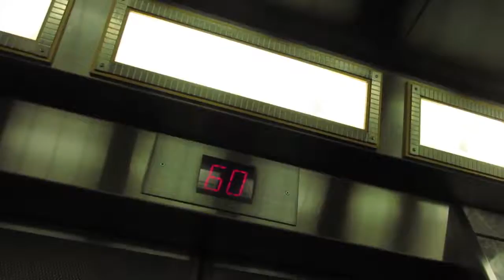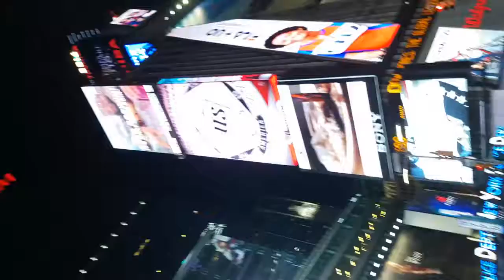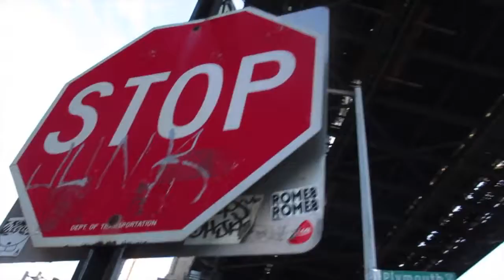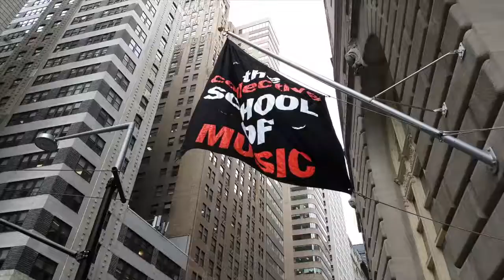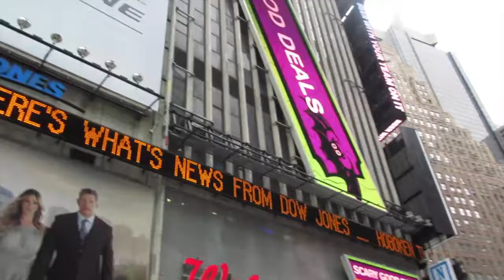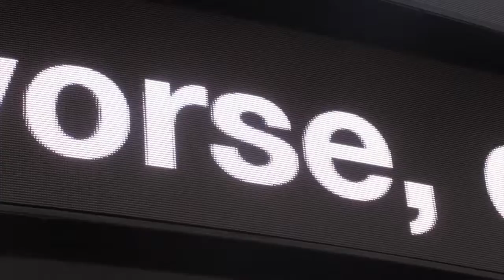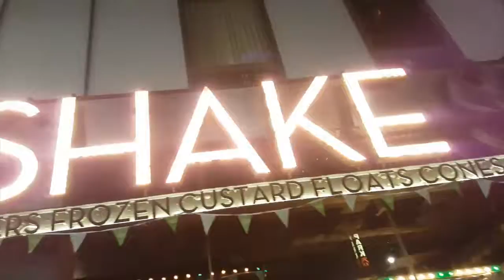VLOG #10 - NEW YORK 2016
Vlog de mi semana en Nueva York!

25 septiembre al 1 de Octubre del 2016

Compra mercancía! Alguno de mis diseños :D

Haz llegado al final!